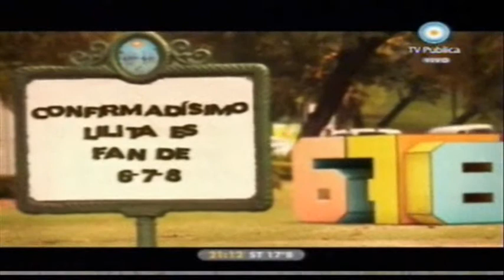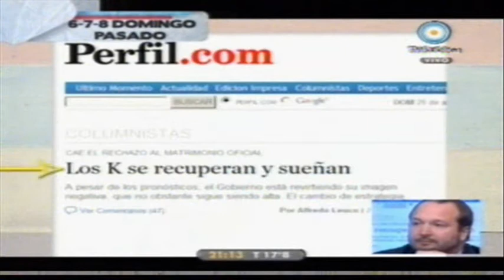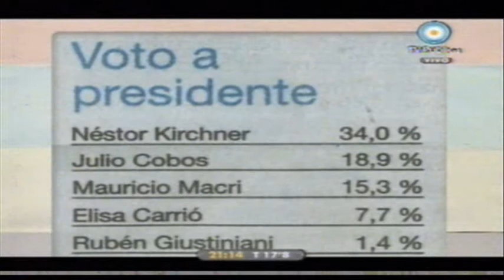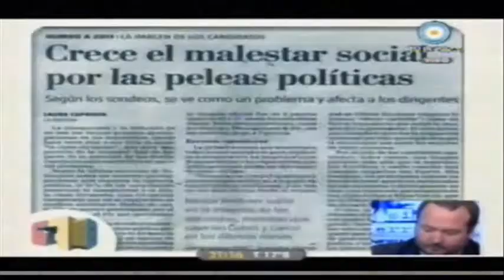6.7.8...Elisa Carrió, es fans de 6.7.8- Abril 27 ,2010.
Vuelve Lilita, vuelve Carrió, vuelven las  predicciones,  y las proyecciones.
cuando no se puede explicar lo inexplicable, no porque no tenga maneras de hacerlo, si porque se niega a ver una realidad que además de mostrarla cada día, más loca, la muestra cada día más sola.